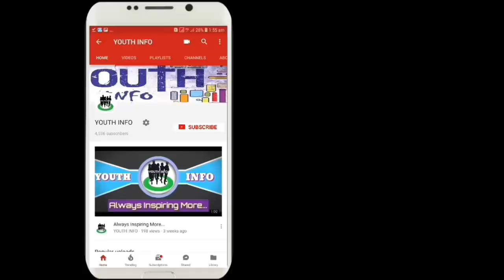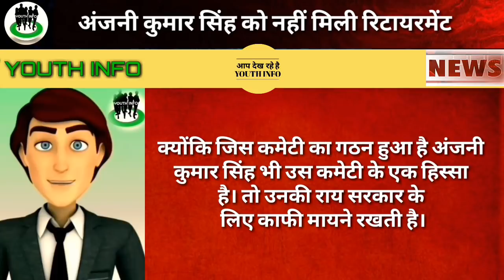रिटायर्ड नहीं हो सके अंजनी कुमार सिंह/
YOUTH INFO अंजनी कुमार सिंह को सरकार ने रिटायरमेंट नहीं दी जानिए क्या है कारण इस वीडियो के माध्यम से